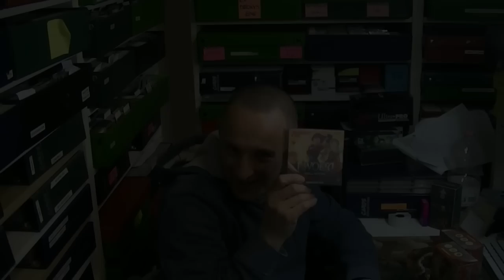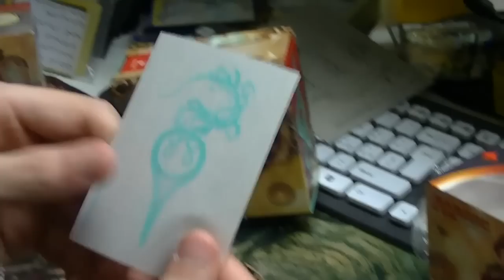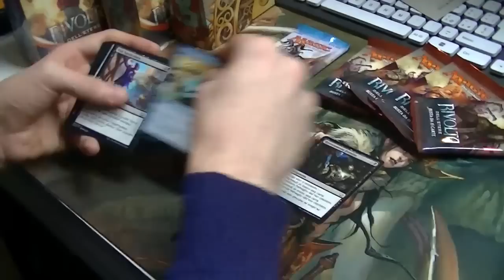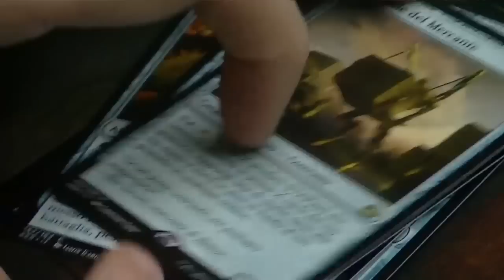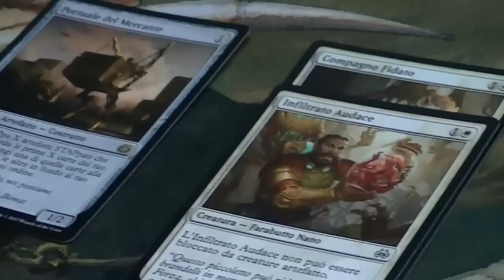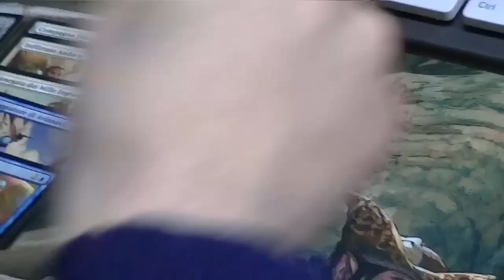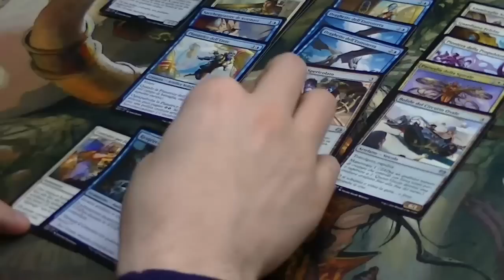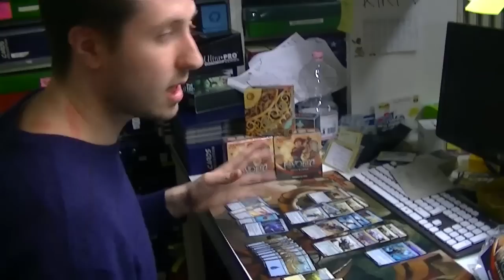MAGIC THE GATHERING: RIVOLTA DELL'ETERE - Prerelease Experience